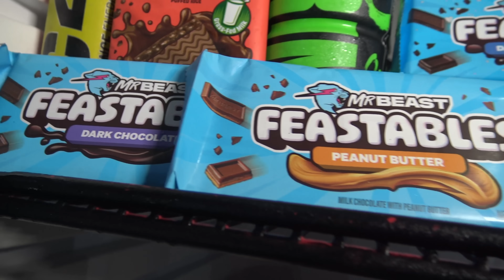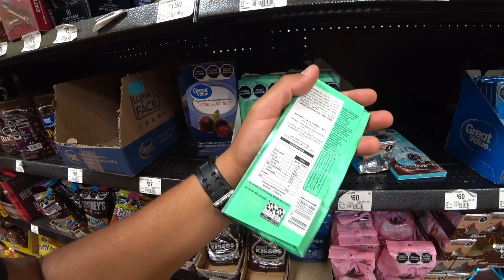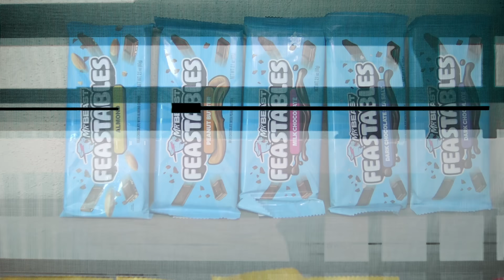🍫CHOCOLATES QUE TIENEN PREMIO CON EL CREW RETOJORJAIS🍫 | *todo este dinero se ganaron*🤑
VIDEO ANTERIOR
Esto Pasa cuando VIAJO CON EL CREW RETOJORJAIS | BATALLA DE LODO